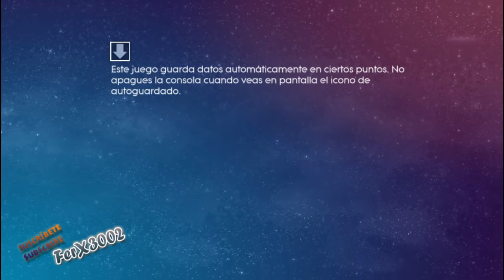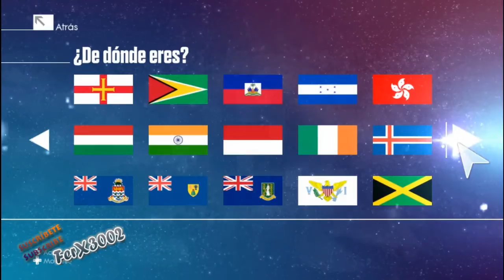Just Dance 2016 Start-up (Wii)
Coming up Just Dance 2016 Wii menu with all mash-ups. :)
Luego subo el menu de Just Dance 2016 para Wii con todos los mash-ups. :)